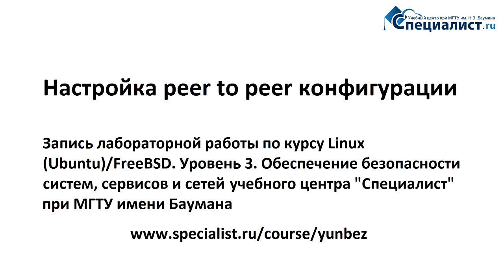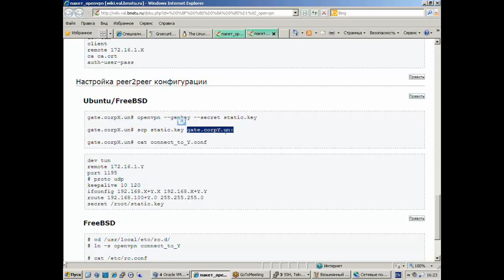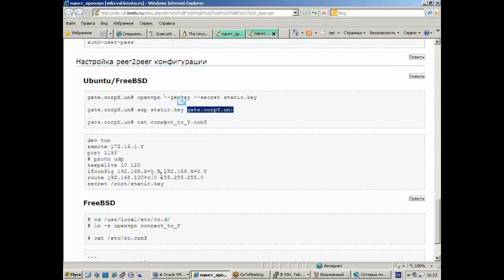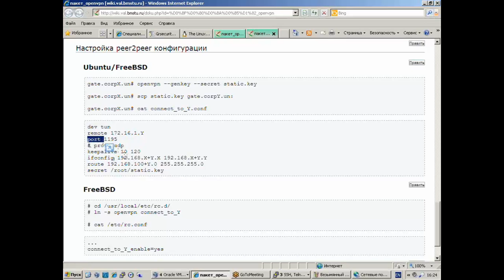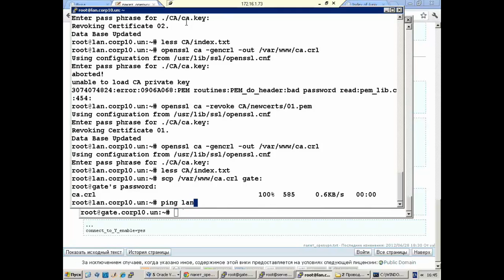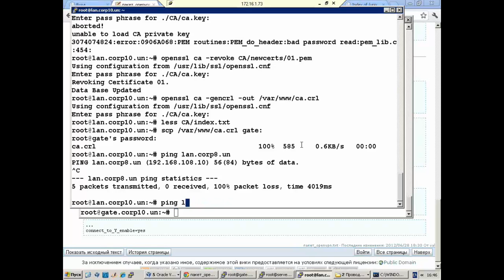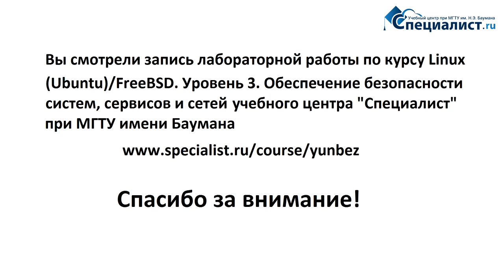Настройка peer to peer (P2P) конфигурации (лабораторная работа по соединению сетей через OpenVPN)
Пример настройки peer to peer (P2P) соединения. Запись лабораторной работы по курсу "Linux (Ubuntu)/FreeBSD. Уровень 3. Обеспечение безопасности систем, сервисов и сетей"

В P2P сетях нет выделенных серверов, а каждый узел (peer) будет являться как клиентом, так и сервером. Подобная организация позволит сохранять работоспособность сети при любом количестве и любом сочетании доступных узлов. Работа с peer to peer на курсе рассматривается в русле вопроса организации сетей VPN.

Занятие ведет разработчик курса и ведущий преподаватель Центра «Специалист» по UNIX-технологиям Вячеслав Александрович Лохтуров.

Приходите на курсы Linux в учебный центр "Специалист" при МГТУ имени Баумана